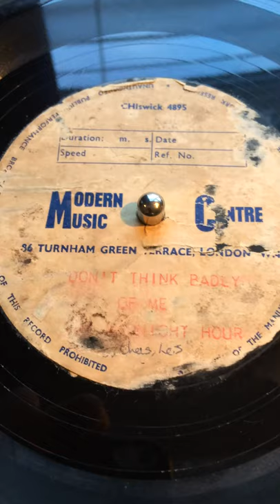Garage-folk acetate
the Midnight Hour were one of a many of unsigned long forgotten mid sixties teen groups
this is their demo disc, the haunting folk-punk number 'Don't Think Badly Of Me'
recorded at Modern Music Centre, in Chiswick, West London.
this is a clip from the original acetate.
the label is water damaged though the grooves remain solid
this remains unissued and uncompiled.